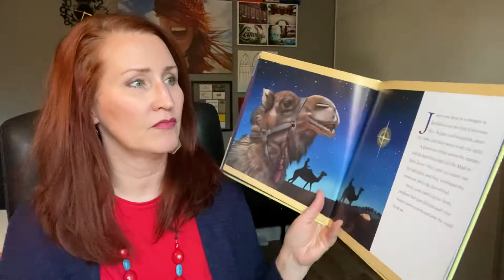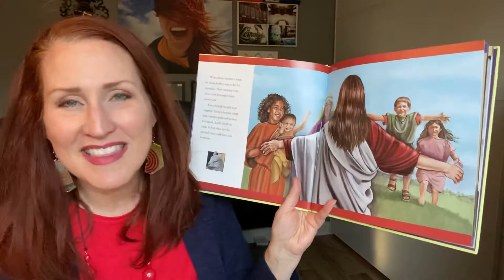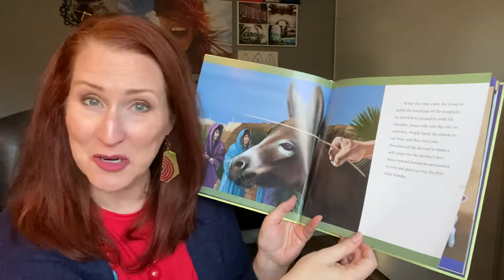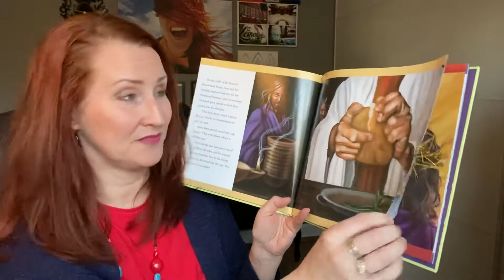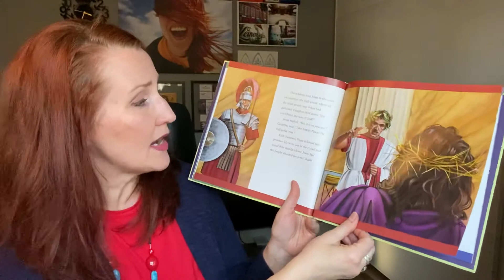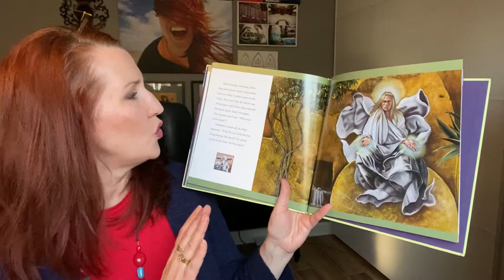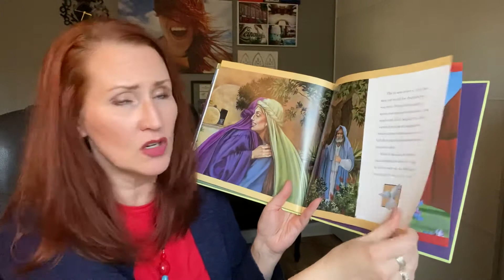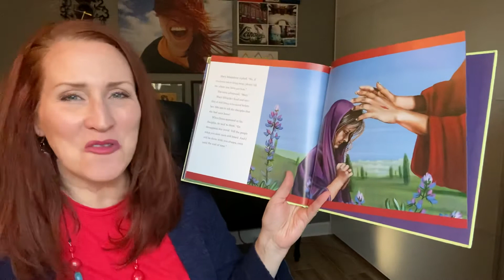“The First Easter” read by Tammy Brice